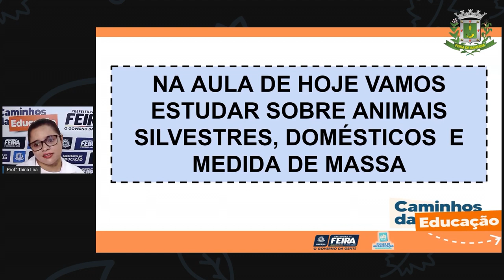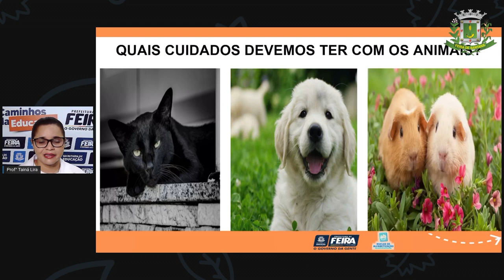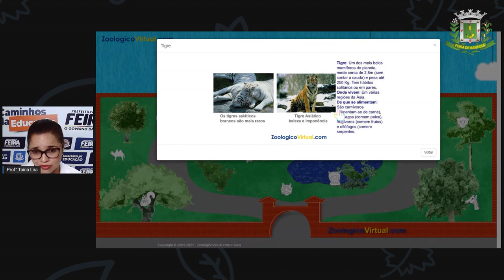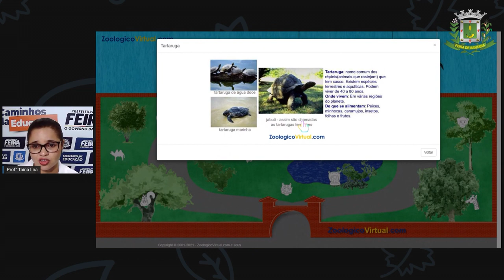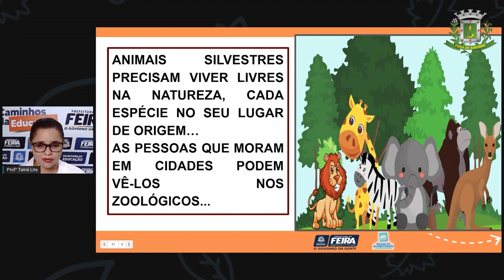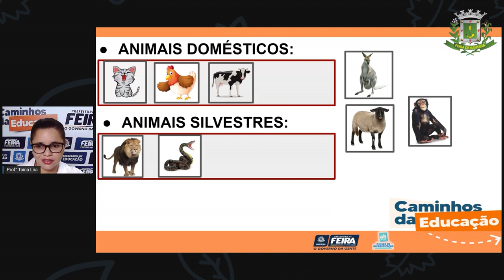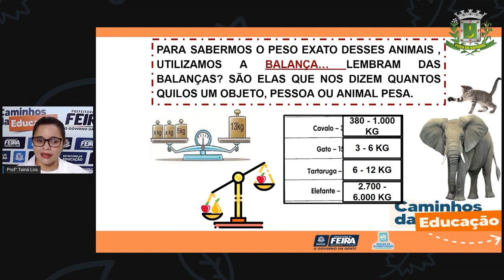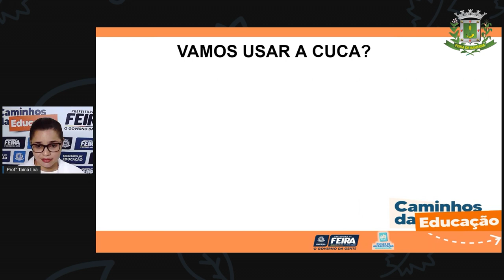2ºANO Aula 32 Profª Tainá Lira Matematica e C da Natureza Os animais e suas medidas